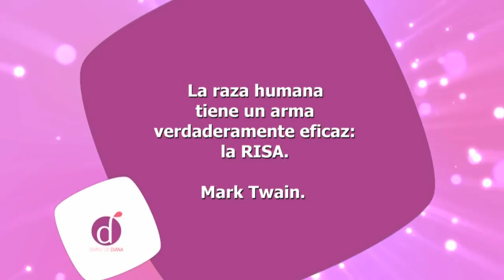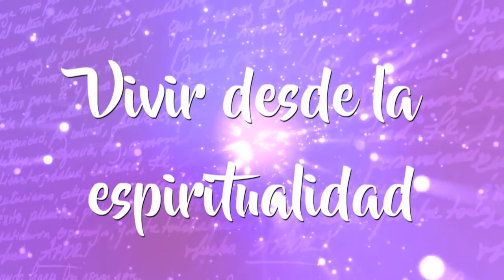Entrevista a Papá Jaime en el Diario de Diana - Vivir desde la espiritualidad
"El amor es la base de todo, es la fuerza más poderosa del mundo. Cuando hay amor se experimenta la gratitud y atraigo eso a mi vida. Luego, quiero dar a lo mejor de mí a los demás y me convierto en testigo presencial de la felicidad de otros".

Si quieres conocer más acerca de Papá Jaime visita su página web

Jaime Jaramillo “Papá Jaime”, reconocido como líder social, maestro espiritual, defensor incansable de los derechos de la niñez e inspirador de paz alrededor del mundo. Es el creador de la Fundación Niños de los Andes, la cual ha trabajado durante más de tres décadas en la recuperación de unos 85.000 niños que han vivido en las calles y alcantarillas de Colombia. Reconocido mundialmente como orador y autor de varios libros y cd's de transformación personal y meditación que han despertado la consciencia en miles de personas con su mensaje universal.